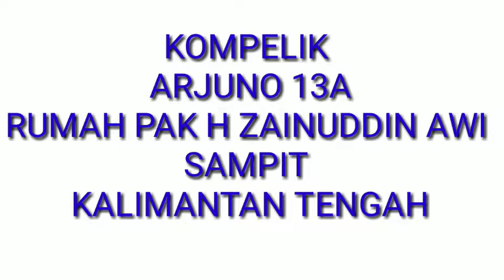Rumah pak h zainuddin Awi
Sampit kalimantan tengah no hp / WA 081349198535